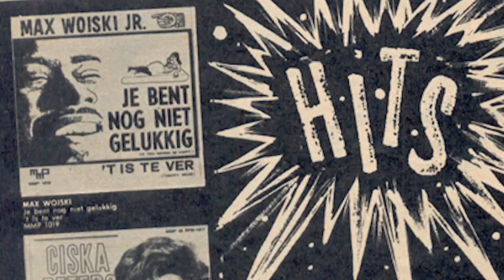Teaser Woiski vs Woiski - reprise 2019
WOISKI VS. WOISKI
COPRODUCTIE MET BIJLMER PARKTHEATER
Een muzikale battle tussen vader en zoon

reprise 4 t/m 28 september 2019

Woiski vs. Woiski vertelt het schrijnende levensverhaal van vader en zoon Woiski die ondanks hun moeizame verhouding furore maakten en Nederland verrijkt hebben met hun aanstekelijke muziek.

Max sr. kwam in de jaren dertig, als een van de eerste Surinamers naar Amsterdam en opende daar zijn eerste nachtclub. Hij en zijn zoon Max jr. moesten zien te overleven in het witte Nederland.

Waar Max sr. zich met charme en bluf weet aan te passen en daar gelukkig mee lijkt te zijn, komt Max jr. in verzet. Op een avond in nachtclub la Cubana, komt hun strijd in een beslissende battle tussen muziekstijlen en karakters tot een hoogtepunt. Een verhaal over identiteit, immigratie en ontworteling, waarin kleur alles bepalend lijkt te zijn. Deze voorstelling is tot stand gekomen op basis van het boek Bruine bonen en Kouseband (van Patrick van den Hanenberg in samenwerking met Ronny Woiski), verhalen van anderen en de eigen ervaringen van het artistieke team. Zij hebben op basis daarvan dit verhaal geconstrueerd.

De voorstelling is geen documentaire, maar een interpretatie. Het gaat de makers er om een muziektheatervoorstelling te maken die het verhaal vertelt over ‘andere Nederlanders’ die deel uitmaken van onze vaderlandse geschiedenis, waarvan dit familieverhaal een prachtig voorbeeld is. De geschiedenis van velen komt aan bod in dit aangrijpende verhaal over vader en zoon Woiski.